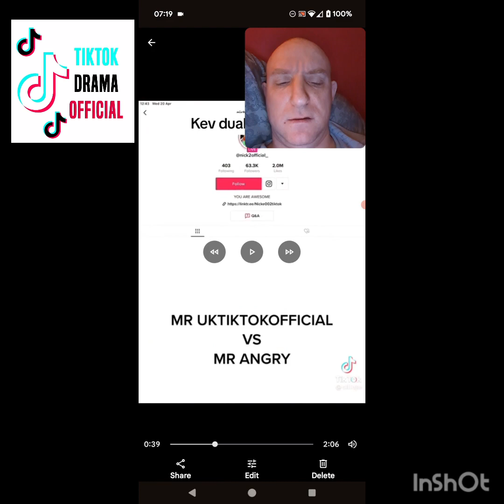old video MrUKTikTokofficial Vs nick when he first started scamming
12/04/2024

it must have been his goal